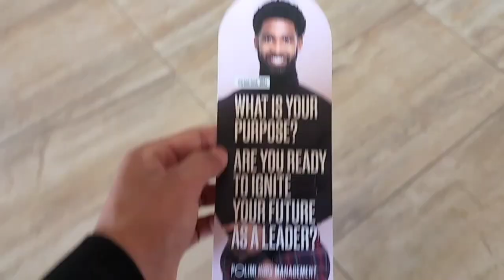Vit Bhopal University || Video - 68 || Garmi || Movie Shoot || vlog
Must watch

Hey Dosto!

AK aur new video aa gai hai which shows the temperature of Summer garmi ke halaat.
Full Vlogging hai video me bahot kuch hai.

Join the telegram and collect materials

Your queries -
placements of vit
vitbhopal placements
road trip

if any thing you want to ask or tell plz write in comment box